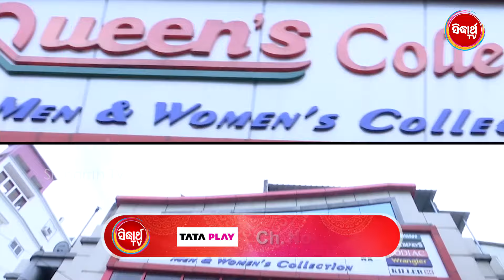ଶାଢ଼ୀ କିଣି ପୁରା ଦୋକାନ ଖାଲି କରିଦିଲେ ଭାଉଜ ମାନେ ମିଶିକି - Grand Final - Grand Offer - Sampurna Laxmi